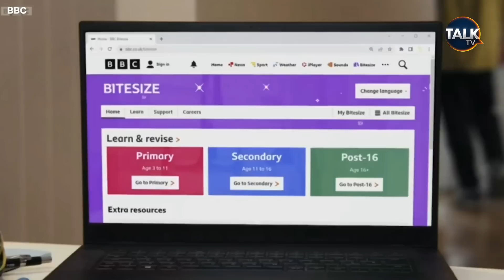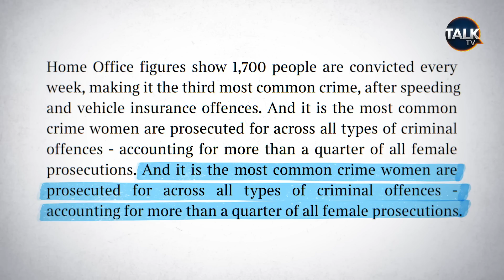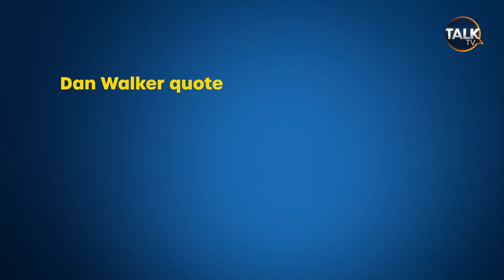“This Is Woke Brainwashing!” Kevin O’Sullivan Slams BBC’s Gender Ideology Content Aimed At Kids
Kevin O’Sullivan takes aim at a Cbeebies clip in circulation, aimed at under 7s, which has been criticised for “indoctrinating toddlers in the ideological concept of changing from a boy to a girl”.

Also on the agenda for this week’s Beebwatch is the whopping 2,000 people a week prosecuted for not paying their licence fee, Dan Walker finally speaking out against the BBC having left the corporation after 13 years.